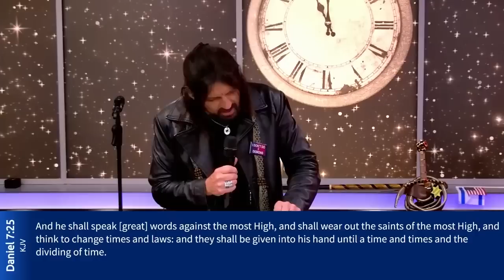ROBIN BULLOCK PROPHETIC WORD - PENTAGON SOMETHING IS HAPPENING BIG